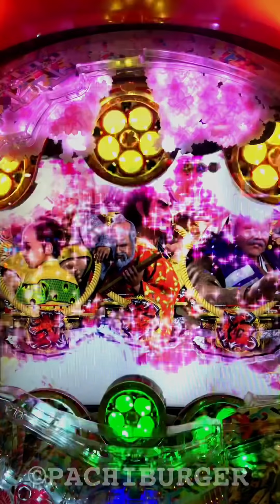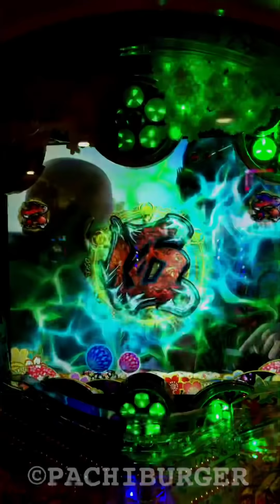一刀両断から始まる初動！激熱な展開に発展します！CR 真・花の慶次2 【縦長動画】【スマホ】【ニューギン】